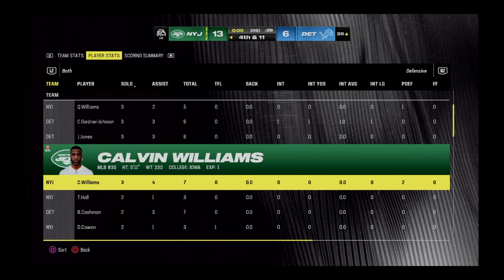[Week 12]Jets vs Lions (Season 4) Madden NFL 24